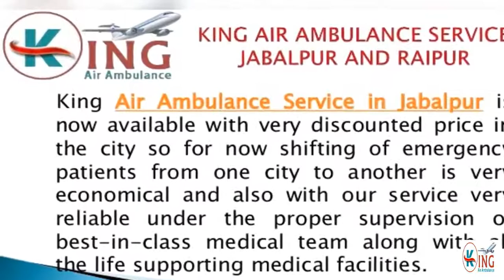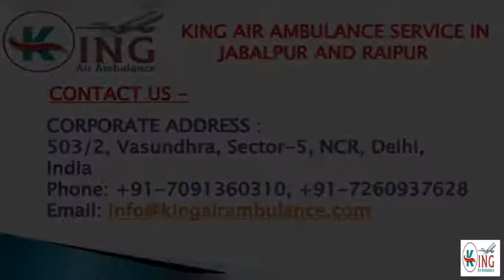Get Prime and Discounted Service by King Air Ambulance in Jabalpur and Raipur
King Air Ambulance in Jabalpur and Raipur is the perfect way for superior patients transfer from the city to all the major cities of India at very competitive price rate including all the life saving medical facilities in the elite quality of chartered aircraft.